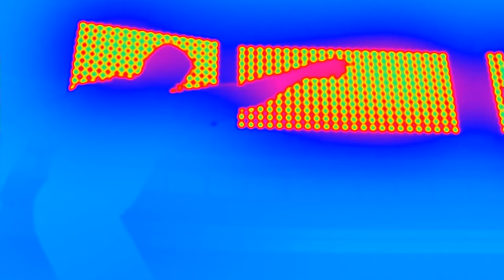Loba + R99 = Kill Leader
Apex Legends